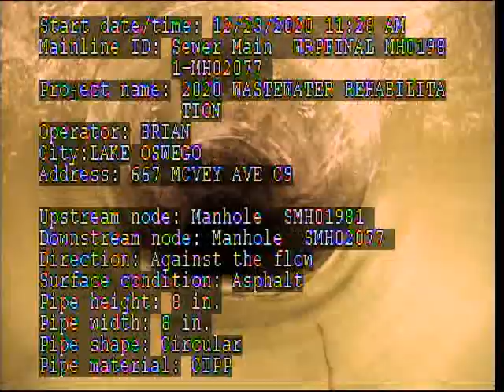C09 POST SMH01981 SMH02077 667 Mcvey Ave 12 23 2020